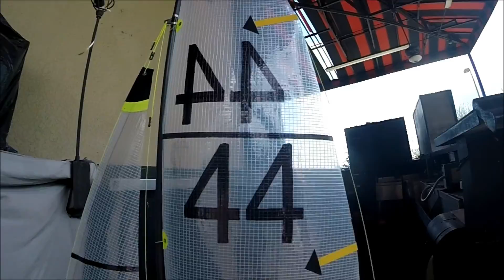RC Sailboats in Orlando (with the Sunday Sloopers)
I know it's Monday, but I recorded the Sunday Sloopers on Sunday (and their fun, recreational RC sailboats).  I hope to see more of their ships on the high seas!